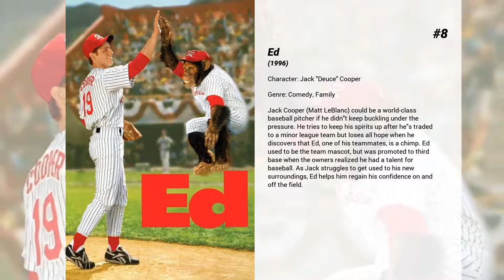Best Matt LeBlanc movies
Welcome to... Best Matt LeBlanc movies! In our channel you will find hundreds of TOPS and rankings of the best films of all genres, actors and nationalities.

Best Matt LeBlanc movies presents...

8. Ed
Jack Cooper (Matt LeBlanc) could be a world-class baseball pitcher if he didn't keep buckling under the pressure. He tries to keep his spirits up after he's traded to a minor league team but loses all hope when he discovers that Ed, one of his teammates, is a chimp. Ed used to be the team mascot, but was promoted to third base when the owners realized he had a talent for baseball. As Jack struggles to get used to his new surroundings, Ed helps him regain his confidence on and off the field.

7. Lovesick
The story of Charlie Darby, who has everything going for him: a great job, friends, family, the whole package. The one thing Charlie doesn't have is love, because every time he gets close, he goes clinically insane. When he meets the perfect girl, Charlie must overcome his psychosis to claim his chance at true love.

6. Lost in Space
The prospects for continuing life on Earth in the year 2058 are grim. So the Robinsons are launched into space to colonize Alpha Prime, the only other inhabitable planet in the galaxy. But when a stowaway sabotages the mission, the Robinsons find themselves hurtling through uncharted space.

5. Charlie's Angels: Full Throttle
The Angels are charged with finding a pair of missing rings that are encoded with the personal information of members of the Witness Protection Program. As informants are killed, the ladies target a rogue agent who might be responsible.

4. Charlie's Angels
Three women, detectives with a mysterious boss, retrieve stolen voice-ID software, using martial arts, tech skills, and sex appeal.

3. My Date with Drew
Ever since the second grade when he first saw her in E.T. The Extraterrestrial, Brian Herzlinger has had a crush on Drew Barrymore. Now, 20 years later he's decided to try to fulfill his lifelong dream by asking her for a date. There's one small problem: She's Drew Barrymore and he's, well, Brian Herzlinger, a broke 27-year-old aspiring filmmaker from New Jersey.

2. Taylor Swift: The 1989 World Tour - Live
Taylor delivers the concert event of the year. Filmed at Sydney's ANZ Stadium in front of 76,000 fans, The 1989 World Tour - Live captures the excitement and energy of the hottest pop star in the world. Filled with great music, an electrifying stage show, and superstar guest appearances, the concert film is only on Apple Music.

1. Friends: The Reunion
The cast of Friends reunites for a once-in-a-lifetime celebration of the hit series, an unforgettable evening filled with iconic memories, uncontrollable laughter, happy tears, and special guests.